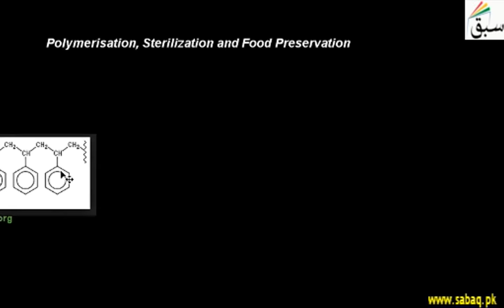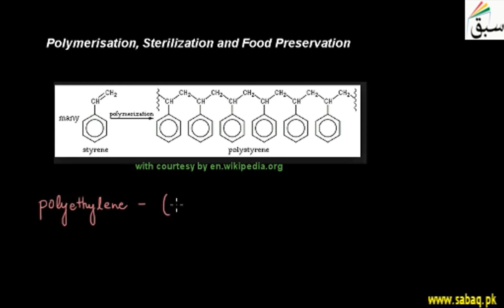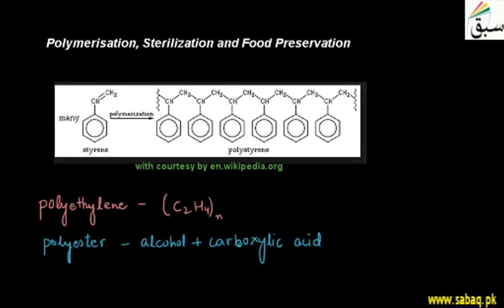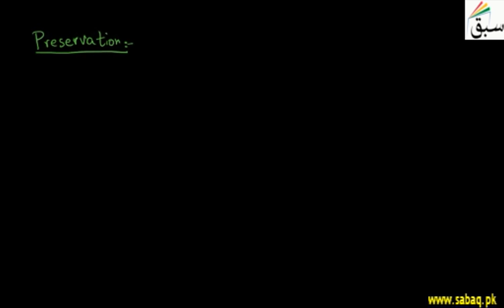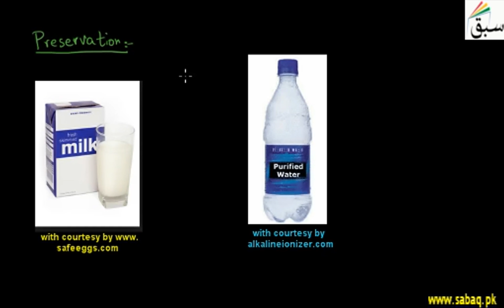Polymerisation, Sterilization and Food Preservation, Physics Lecture | Sabaq.pk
Foods are thermally processed to destroy the vegetative microorganisms for food preservation.
This video is about: Polymerisation, Sterilization and food preservation. Practice tests and free video lectures for Physics, Chemistry, Biology, Math’s, Computer Science, English & more subjects are also available at Sabaq.pk. So, subscribe to Sabaq.pk/Sabaq Foundation now and get high marks in your exams.

CLASSES WE COVER AT SABAQ.PK / SABAQ FOUNDATION:

1. KG
2. Class 1
3. Class 2
4. Class 3
5. Class 4
6. Class 5
7. Class 6
8. Class 7
9. Class 8
10. Class 9
11. Class 10
12. Class 11
13. Class 12
14. Class 13
15. Class 14
16. MCAT
17. ECAT
18. CSS

BOARDS WE COVER AT SABAQ.PK / SABAQ FOUNDATION:

1. FBISE
2. Punjab Board
3. Sindh Board
4. KP Board
5. Balochistan Board
6. Cambridge

STUDY MATERIAL WE OFFER AT SABAQ.PK / SABAQ FOUNDATION:

1. Physics Lectures
2. Chemistry Lectures
3. Mathematics Lectures
4. Biology Lectures
5. English Lectures
6. General Science Lectures
7. Computer Science Lectures
8. General Math Lectures
9. Accounting Lectures
10. Statistics Lectures
11. Advance Accounting Lectures
12. Cost Accounting Lectures
13. Practice Tests
14. Physics Practical
15. Chemistry Practical